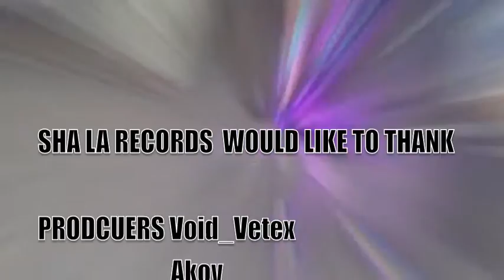Suchy* Don't Come Back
Suchy* Dont Come Back